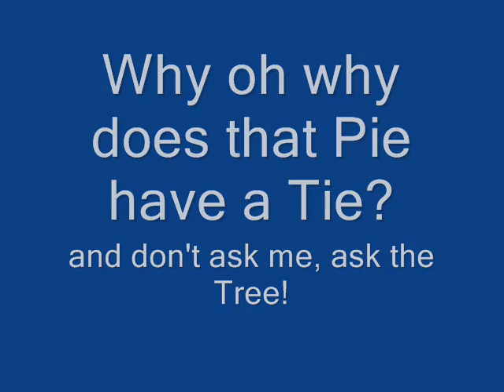MUTATED CLONES AND PIES!!!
Kate's mutated clones are everywhere and even the pies are starting to have a fashon sense!!!

* this was just a test of my video editor thing, i got bord  lol. MEICA MACHT DAS WURST!!